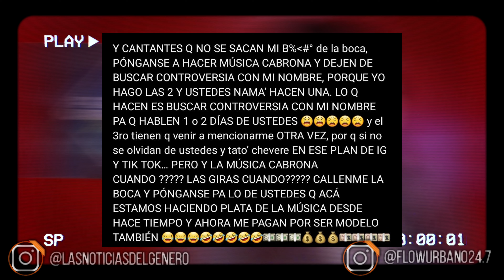ANUEL EXPLOTA CONTRA ARCANGEL Y LE RESPONDE POR LLAMARLO "RATA"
Como muchos saben, Arcangel y Anuel se han tirado estos ultimos meses por diferentes medios. Estos Dias se viralizo un audio de "La Maravilla" Donde llamaba RATA no solo a Anuel, si no tambien a TEKASHI (6ix9ine)¿Que te parecio el video? COMENTA tu opinion abajo
CONTACTO 📲
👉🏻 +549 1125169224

VIDEOS ORIGINALES CREADO POR @LasNoticiasdelGenero  ®